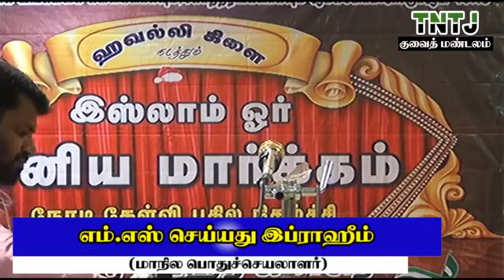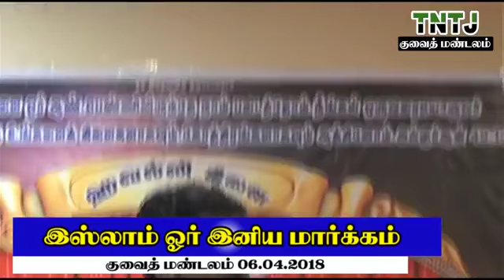இஸ்லாம் ஓர் இனிய மார்க்கம் - குவைத் | 06/04/2018